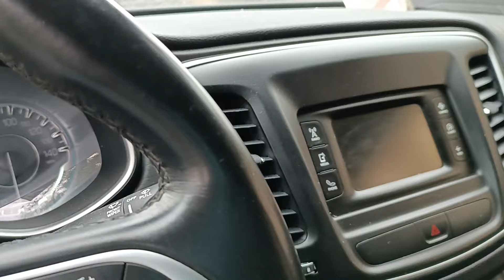Купив авто з США за 550$ 2014 рік 2.4л Chrysler c200. Авто з Америки 2024 варто чи ні?